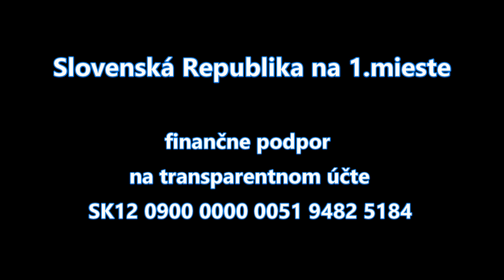SR na1. mieste - Juraj Štubniak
Vyjadrenie k iniciatíve Slovensko na 1.mieste.
Juraj Štubniak

podpora:
Transparentný účet Slovensko na 1. mieste! : SK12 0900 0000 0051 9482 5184
Bežný účet Nádej a Sloboda pre finančný dar: SK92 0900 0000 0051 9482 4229